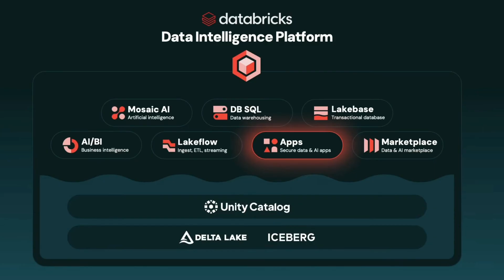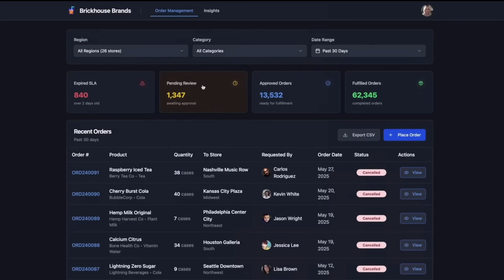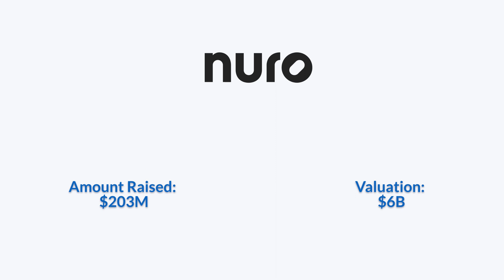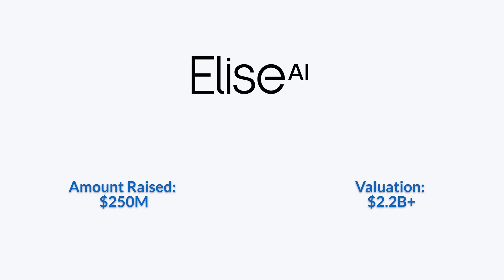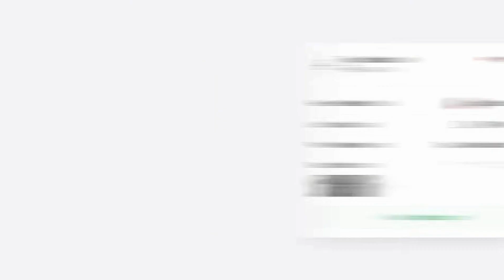This Week in Unicorn Companies | Key Deals and Moves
Lambda is reportedly in talks to raise a new funding round led by Nvidia, potentially valuing the company at over $4 billion. Founded by Michael Balaban and Stephen Balaban, the company delivers AI infrastructure built on massive GPU clusters, enabling rapid training and deployment of advanced models.

Databricks is finalizing a new funding round led by Thrive Capital and Andreessen Horowitz, which will value the company at over $100 billion. Founded by Ali Ghodsi, Matei Zaharia, Ion Stoica, Reynold Xin, Patrick Wendell, Andy Konwinski, and Arsalan Tavakoli-Shiraji, the company offers a unified analytics and AI platform that enables enterprises to leverage big data and artificial intelligence.

Armis Security is reportedly in advanced talks to raise a new funding round that would value the company at over $5 billion. Founded by Nadir Izrael, Tomer Schwartz, and Yevgeny Dibrov, Armis is a leading cybersecurity platform specializing in securing unmanaged and IoT devices, operational technology, and critical infrastructure.

FieldAI raised $405 million across two funding rounds, backed by Bill Gates, Jeff Bezos, and NVIDIA’s venture arm, reaching a $2 billion valuation. Founded by Ali Agha, the company has developed a unified “software brain,” called Field Foundation Models, enabling robots to navigate and operate safely in real-world environments without maps or GPS.

Nuro raised $203 million in new funding from new investors Uber and Nvidia, bringing its valuation to $6 billion. Founded in 2016 by Jiajun Zhu and Dave Ferguson, Nuro is known for its AI-first self-driving system that powers small, driverless delivery vehicles built for safe, fast, and sustainable goods transport.

Crusoe is set to raise $1 billion in equity and debt at a $10 billion valuation. Founded by Chase Lochmiller and Cully Cavness, the company provides AI-optimized cloud computing through modular data centers powered by renewable energy and its proprietary Digital Flare Mitigation technology, which converts flared natural gas into electricity.

EliseAI raised $250 million in Series E funding, valuing it at over $2.2 billion. Founded by Minna Song and Stoyan Stoyanov, the company provides AI-powered automation for housing and healthcare. Its platform manages communications across text, email, chat, and voice, handling leasing, maintenance, scheduling, renewals, and patient appointments.